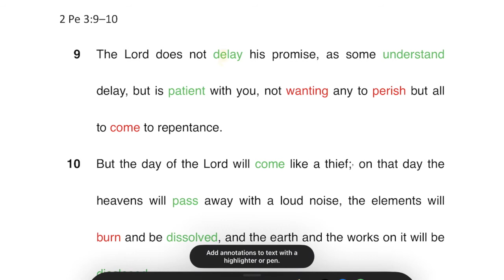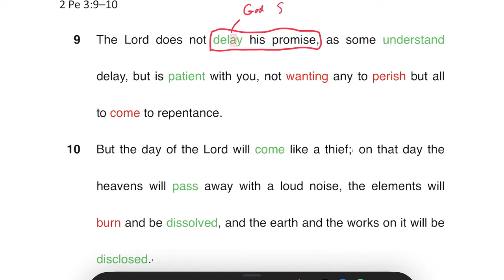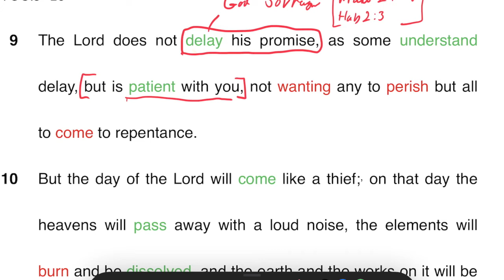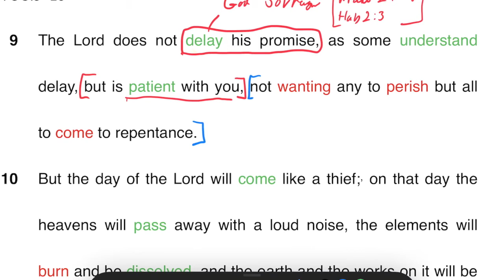Verse of Controversy 2 Peter 3:9 10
Bible Study on 2 Peter 3:9-10
Common battleground verse for Arminians and Calvinists